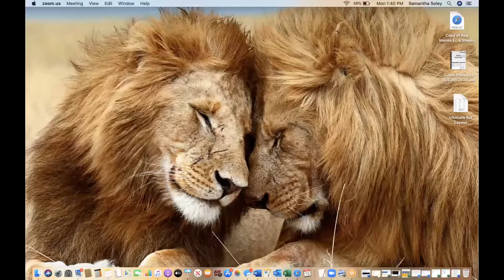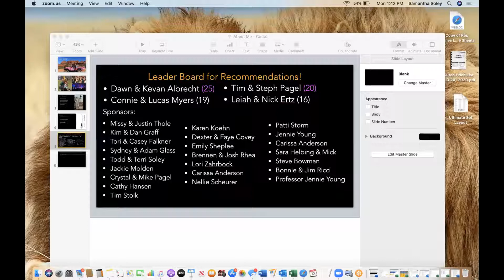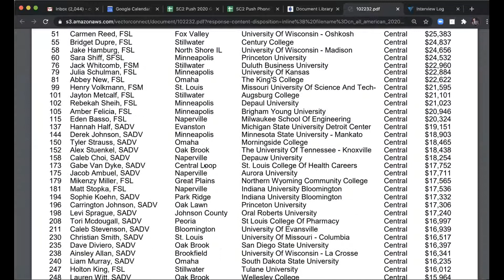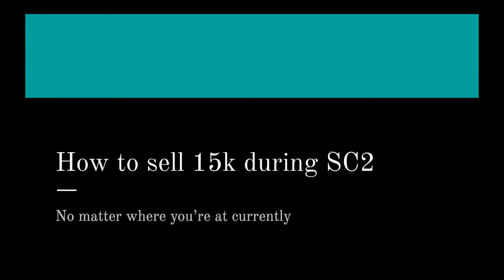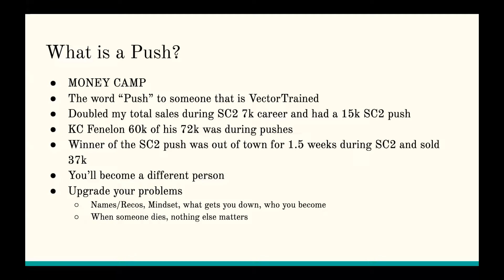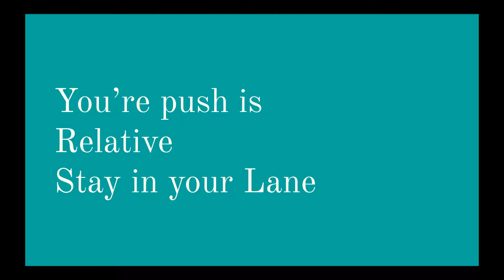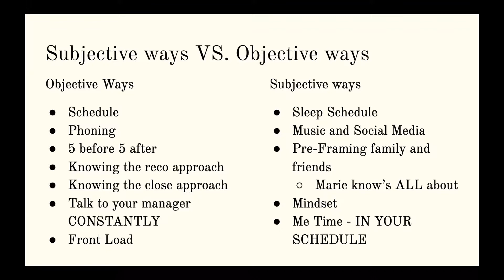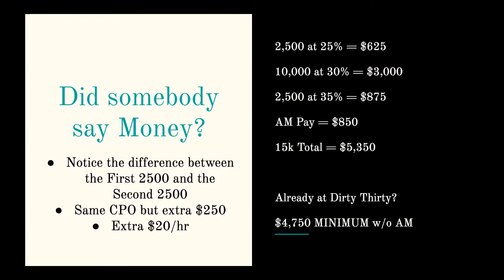SC2 Push Tips from the Pros: Carmen, Sammi, Daniel